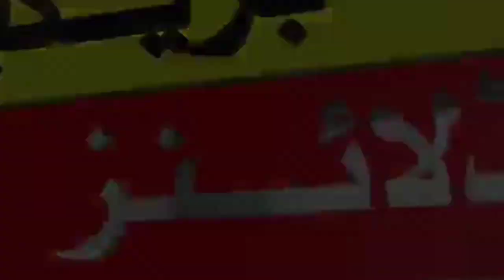Pakistan Vs Australia 2023 1st test Both Teams Playing 11 | Pak Vs Aus 2023 first test timetable